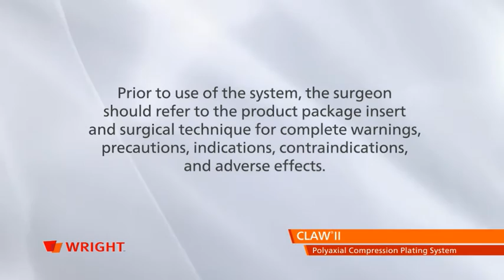CLAW™ II Polyaxial Compression Plating Animation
CLAW™ II Polyaxial Compression Plating System with ORTHOLOC™ 3Di Locking Screw Technology.